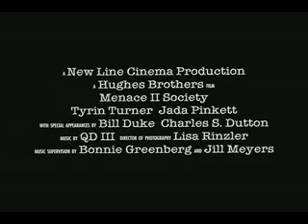Menace to Society - movie - part 1 of 10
Menace II Society